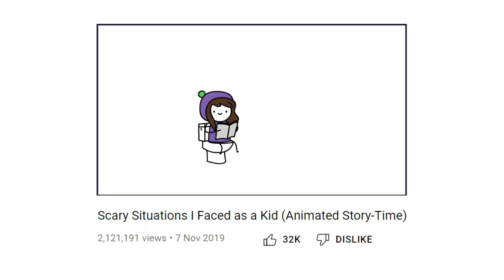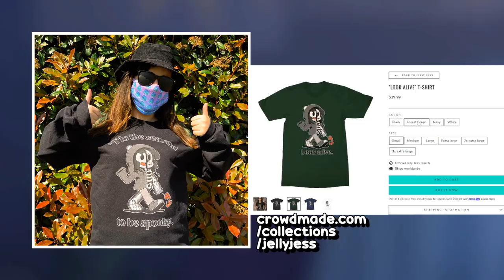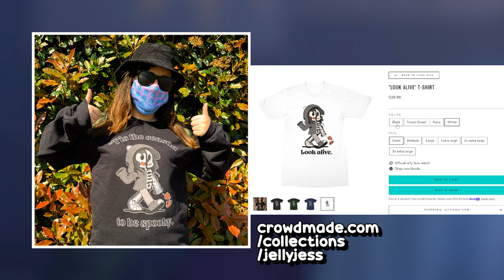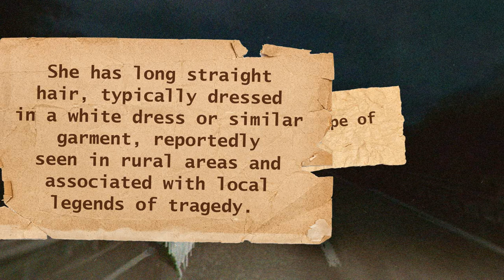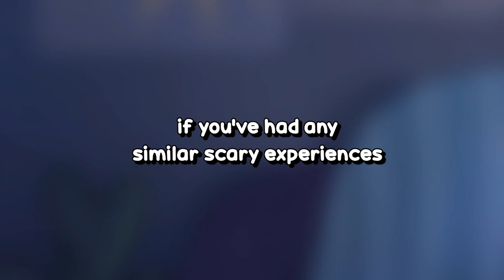The Scariest Moment of My ENTIRE Life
Become a WOBBLY BOI:
Jelly Jess MERCH!

This video details the single scariest moment I've experienced in my entire life. Driving alone at night, through a thunder storm, and finding a pale white lady on the side of the road who seemed unconcerned about the weather or time of day - simply raising her arm and pointing off to the side... To this day, I KNOW I saw her there, but I can't form a logical explanation as to WHY she was there... Any thoughts?

00:00 - Intro
00:38 - Before the Scary Encounter
01:26 - The Scariest Moment of My Life
02:43 - Spooky Merch!
03:07 - Trying to Understand What Happened
03:48 - The White Lady
04:13 - Other Sightings
04:55 - Conclusion
05:34 - Outro

Big THANK YOU to my amazing Wobbly Bois:
- Gianna Guseman
- Joshua Hasinski
- chaoswizard
- teabear124
- ABBIE K
- Josie Woahsie
- CreativeJamiePlays
- Aieclakx
- Horror Rewind
- Vivian Fischer
- Robert Ewing
- Mr Skittles
- Gladian00b

Written, narrated and created by:
JellyJess

Animation assistance by:
Antonio of Tiny Pixel Creative